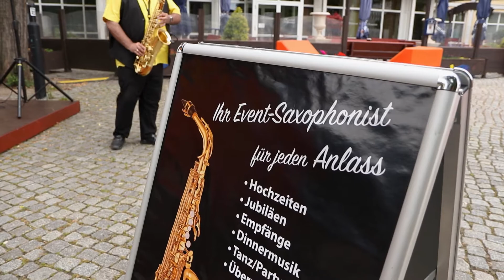ELBEKANAL: Rainer Schulz im Freiraumlabor Magdeburg 🎷